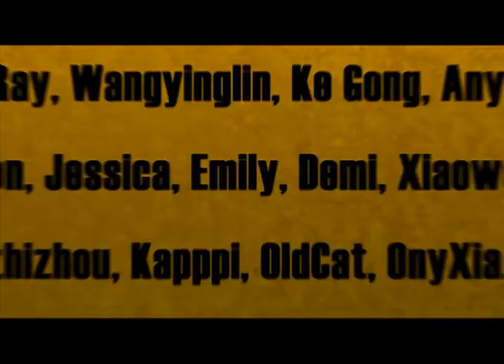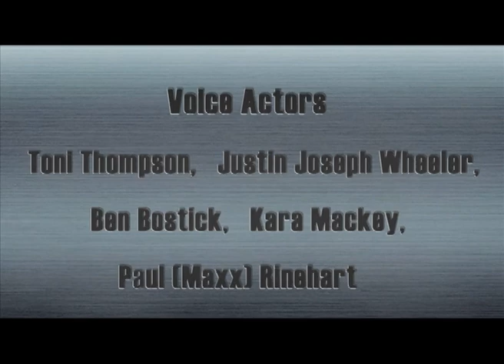Cartoon | Kung Fu Masters of the Zodiac -12 Zodiac Way-English-146 | Never too Late to Apologize